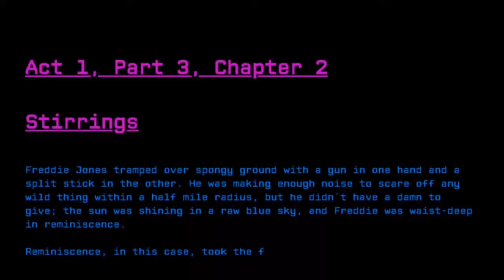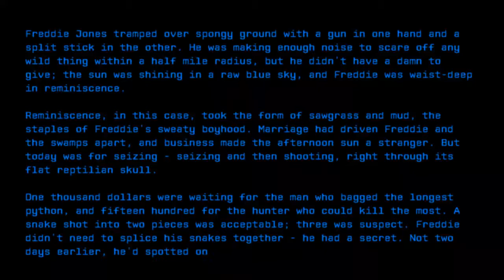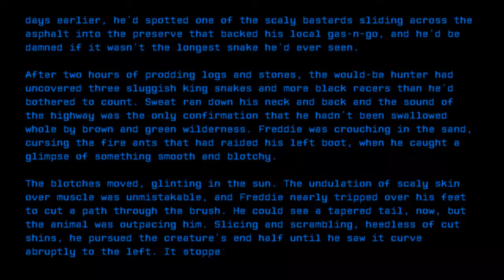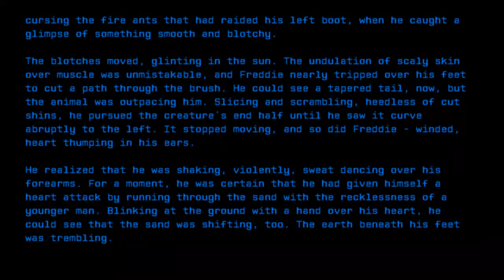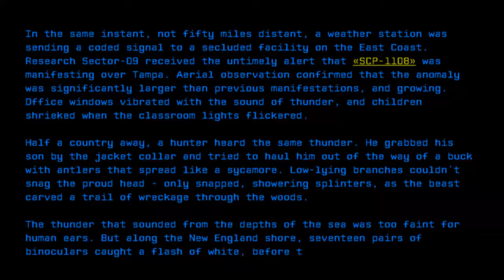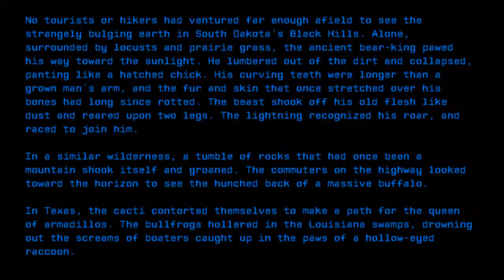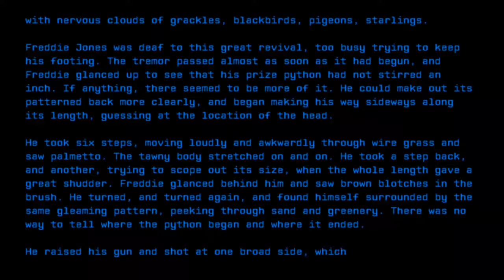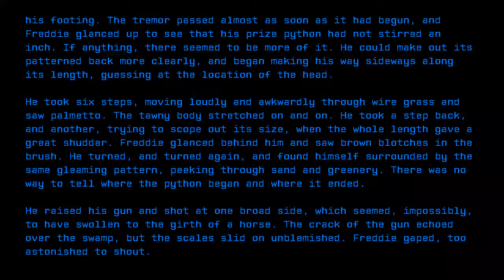Stirrings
Credit: Unknown
Title: Stirrings